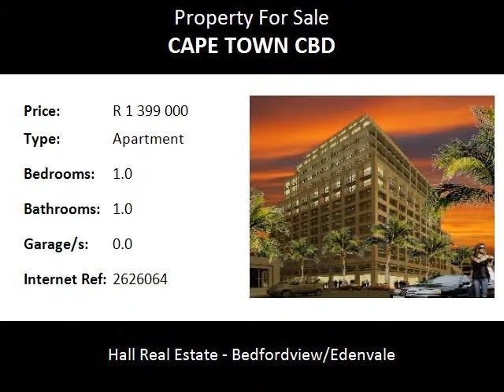1.0 Bedroom Apartment For Sale in Cape Town Cbd, Cape Town, South Africa for ZAR R 1 399 000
Bedrooms: 1.0
Bathrooms: 1.0
Garages: 0.0
Price: R 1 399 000

Property Description:

A DEVELOPMENT OFFERING INVESTMENT AND LIFESTYLE RETURNS
Pepper Club is a luxury hotel residence sectional title scheme - guaranteed returns for a fixed period of time, as well as substantial tax incentives thanks to its location in an Urban Development Zone.An investment in Pepper Club also has some very beneficial Income Tax allowances which can be utilised to reduce an investor's tax liability on income from all sources.